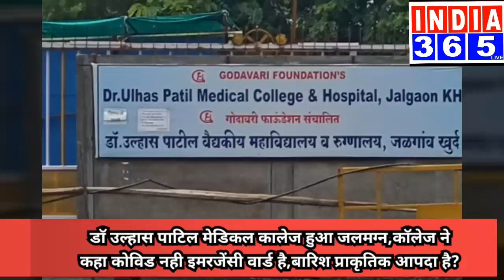Godavari Foundation Dr Ulhas Patil Medical College n Hospital become waterfull-INDIA365,AYAZ MOHSIN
RTI दिपक गुप्ता ने की कलेक्टर से शिकायत, पेशंट को हुई असुविधा.